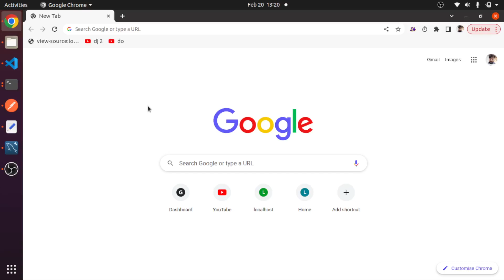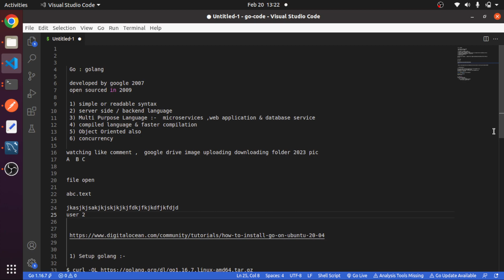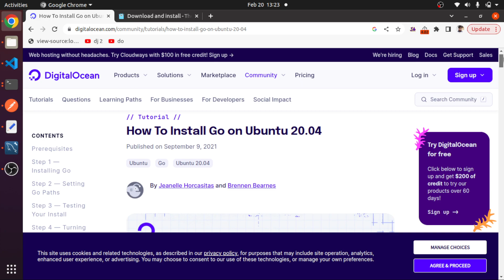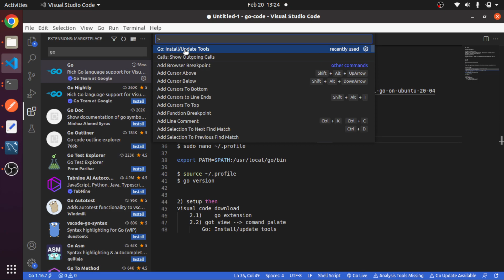Introduction & Installation | #1 | Golang Tutorial in Hindi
Welcome to Golang Tutorial in Hindi series, In this series we will learn EVERYTHING about Golang (Go language).